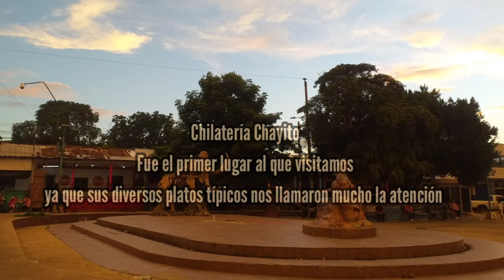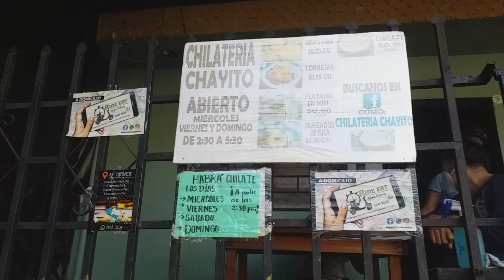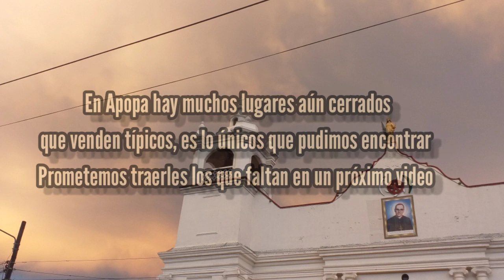Mostrando platillos típicos en Apopa con nuestro invitado, Aldair Tadeo || KateFran VS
Esta vez nos fuimos a mostrar en compañia de Aldair Tadeo, un poco de los platos típicos que Apopa, puede ofrecer. Nos faltaron muchos por probar y les prometemos en otro vídeo mostrarlos.

KateFran VS

Kate

Fran